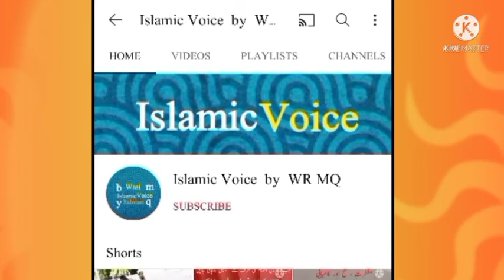چاند میں جو درخت نظر آتا ہے وہ کس جنت کا درخت ہے ? | مفتی زرولی خان صاحب رحمۃ اللہ علیہ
Jannat Me Jo Darakht Nazar Aata Hai :  Woh Kis Jannat Ka Darakht Hai ?

# mufti zarwali khan sahab rahmatullah alaih